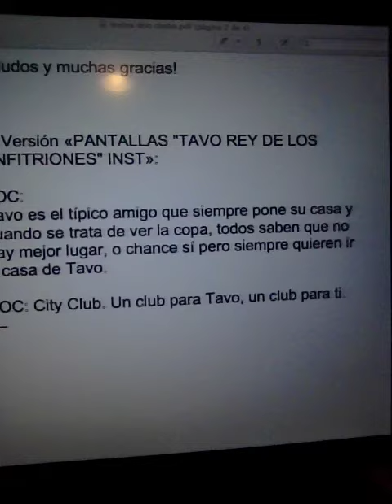TUTORIAL INSTITUCIONAL AMABLE. 40 TONOS. RODOLFO NAVARRO.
Hoy nos toca revisar en este TUTORIAL, el tono institucional amable, un estilo de locución muy socorrido por los clientes y creativos.
Espero te sirva si eres locutor o quieres iniciarte en esto.
Recuerda el aire y la dicción deben ser impecables.
¿Mas informes?
A tus órdenes.
Rodolfo Navarro.

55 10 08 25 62
Oficina
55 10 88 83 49
FACEBOOK SOCIAL Rodolfo Navarro.
FACEBOOK FAN PAGE   Rodolfo Navarro página oficial
Twitter e instagram @ActorRodolfo
 You Tube Rodolfo Navarro Actor y locutor.